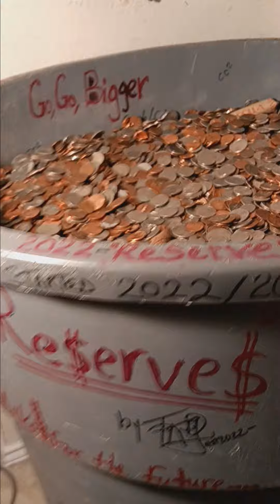Millions and Billions of rare coins#coin#bank